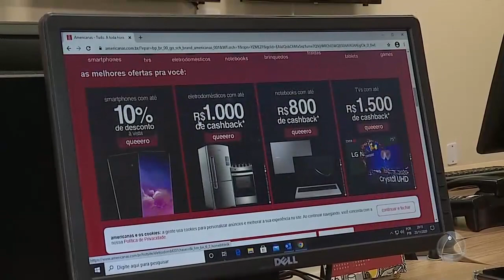Procon e Polícia alertam consumidores durante Black Friday- Jornal do Estado